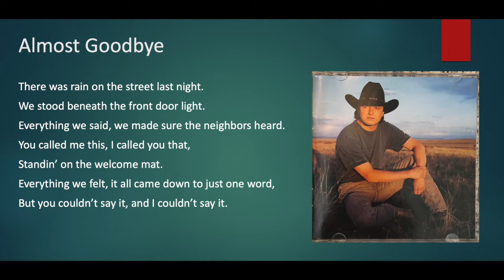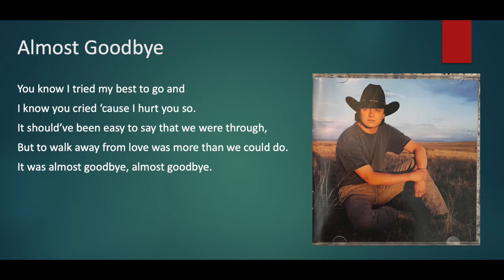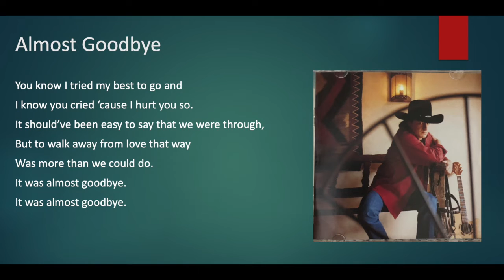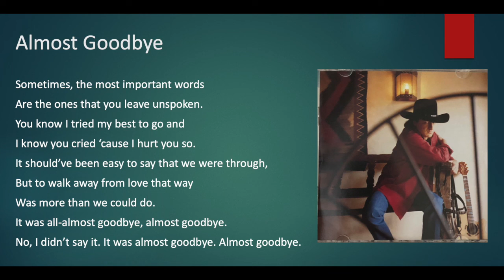Mark Chesnutt - Almost Goodbye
Track 3 of 10 from his 1993 album, Almost Goodbye.
Written by Billy Livsey and Don Schlitz.

Recorded by Warren Peterson at Javelina Studios, Nashville, TN
Overdubs recorded by Robert Charles, Javelina Studios, Nashville, TN
Second Engineers: Robert Charles and Larry Jeffries

Mixed by Lynn Peterzell at Woodland Studio
Second Engineers: Mark Hagen and Marc Friego
Digital Editing and Mastering by Glenn Meadows at Masterfonics

Musicians:
Brent Rowan: Electric Guitar
Paul Franklin: Steel Guitar
Rob Hajacos: Fiddle
David Hungate: Bass
Steve Nathan: Keyboards
Pig Robbins: Piano
Wayne Toups: Squeezebox
Bob Wray: Bass
Pat Flynn: Acoustic Guitar
Glenn Gordon: Acoustic Guitar
Owen Hale: Drums
Paul Leim: Drums
Lynn Peterzell: Percussion
Biff Watson: Acoustic Guitar

Strings by The Nashville String Machine, Carlos Gorodetzky, Concertmaster
Arranged by Bergen White

Background Vocalists:
Bergen White, Jana King, Lisa Silver, Curtis Young, John Ryles, Tom Flora, Christopher Harris, and Dennis Wilson

Executive Producer: Jimmy Gilmer
Production Assistant: Joe Johnston

Art Direction: Jim Kemp, Carmelo Roman
Design: Carmelo Roman
Photography : Keith Carter
Make-up: Breon Reynolds